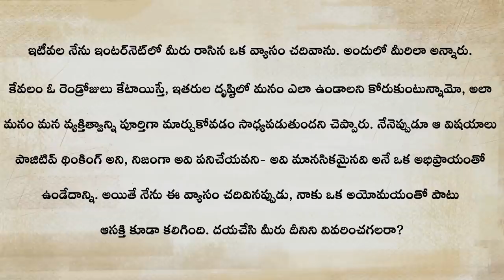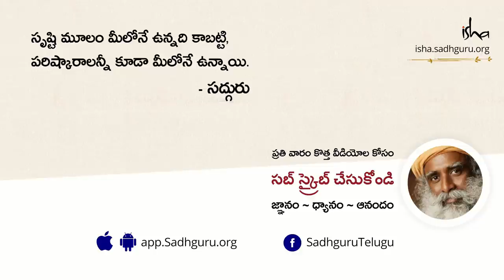అద్భుతంగా జీవించాలంటే ఏం చేయాలి? No Bull Just Life | Sadhguru Telugu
"పరమోన్నత స్వభావాన్ని మీ ఆలోచనతో స్పృశించడం అనేది కాలాన్ని వృథా చేయడం. ఎందుకంటే, ఆలోచన అంటే కల్పించుకునేది. వ్యక్తిత్వం అనేది ఎలాగూ కల్పితమే. కాబట్టి దాన్ని మరోలా మీరు మార్చవచ్చు. సత్యం అనేది కల్పించబడింది కాదు. మీరు కల్పిస్తే, అప్పుడు మీకు మీరు అబద్ధం చెప్పుకుంటున్నట్టే." అని అంటున్నారు సద్గురు.